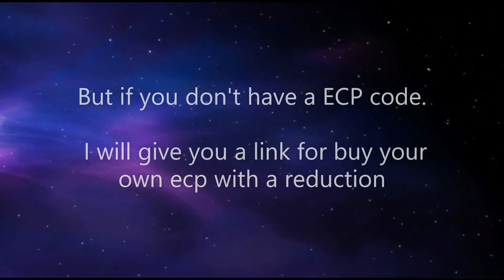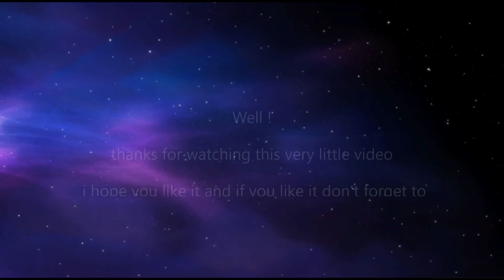New ECP skins on starblast !!!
Yay everyone,

You can also join the "「◈」foundation"

some other nice server -